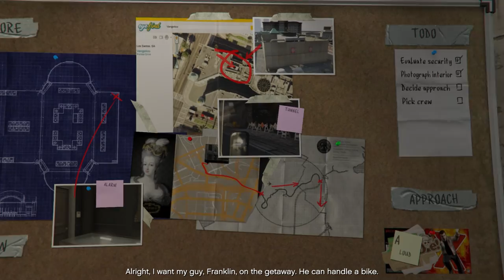Grand Theft Auto 5 Gameplay Walkthrough Part 10 - Casing the Jewel Store (GTA V)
Grand Theft Auto V evolves nearly every mechanic that was in the previous Grand Theft Auto games. As far as driving goes, the vehicles have been greatly improved, with Rockstar running more complex physics on them, such as making some cars hold to the ground slightly better. The driving mechanics feel more like a racing game, particularly the Midnight Club series, compared to Grand Theft Auto IV's rocky, boat-like handling system. The shooting mechanics are better in terms of the feel of the mechanics and larger compared to the melee mechanics in the game, that being said, melee has been improved over the previous titles as well. Weapon selection has now also been changed. Instead of the old way of selecting through all the weapons sequentially, there is now a Weapon Wheel, which is similar to the one featured in Red Dead Redemption, another game made by Rockstar Games. Grand Theft Auto V draws inspirations from many different Rockstar titles in the past.